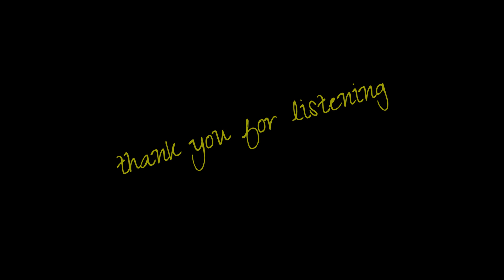[AUDIO DIY] listen to female vocal music (Jessica Elbert)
Listening to female vocals with DAC and PMA-600NE or KT88-K1
DACとPMA-600NEとかKT88-K1で女性ボーカルを聴く

- anlage -　January 1, 2006
Jessica Elbert

Vocals - Jessica Elbert
Piano - Gordon Webster
Bass - Zack Lober
Drams - John Davis

PC(Subscription music source 16bit 44.1kHz)→DAC(TOPPING E30II)→
RCAswitch(PROZOR)→AMP(Old Chen KT88-K1)→SPswitch→
self-made 2waySP→DR-40(RODE M5)
self-made speaker : Scan-speak Discovery 18cm mid woofer + 25mm ring tweeter

・SP から コンデンサマイク先端までの距離が約95cm でセンターから左右のSPに向けて44°で扇状に角度をつけてセットしています。